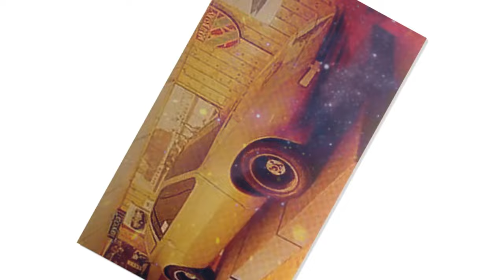The cars : TVR Tasmin development story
The TVR Tasmin arrived in a flurry of hype at the beginning of 1980, but only really bloomed much later in the decade once its Ford engines had been replaced by some very interesting tuned Rover V8 units…
Keith Adams tells the story of the car that pretty much defined the term, ‘Indian Summer’…
The mid- to late-1970s were an exciting time for the British specialist car industry. A general feeling of optimism enveloped the industry, and exciting new models began to take shape. This recovery followed a slump in sales and manufacturing in the aftermath of the imposition of VAT on all kit cars and an Energy Crisis that affected the entire automotive sector.